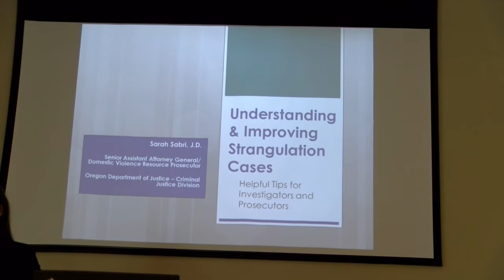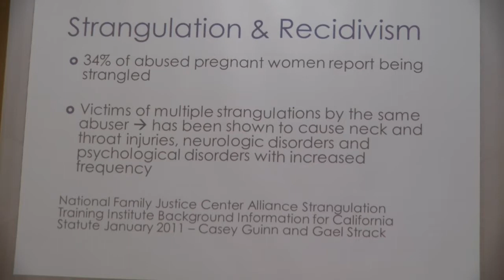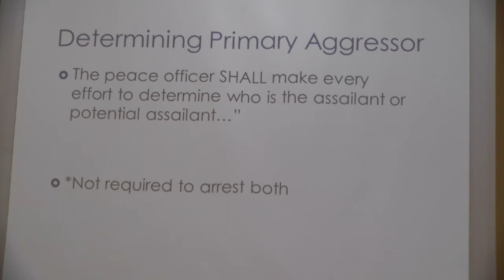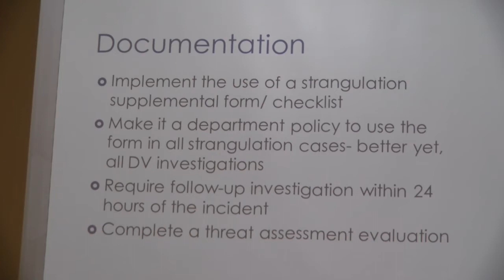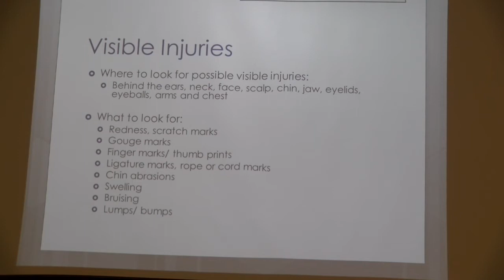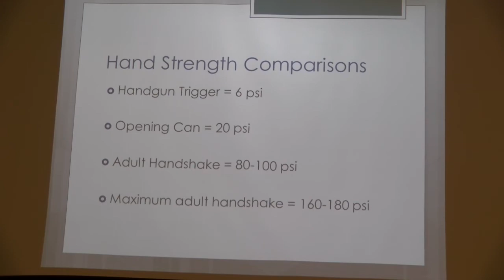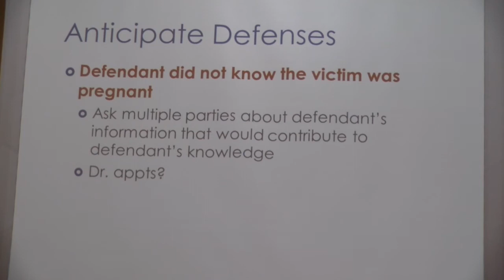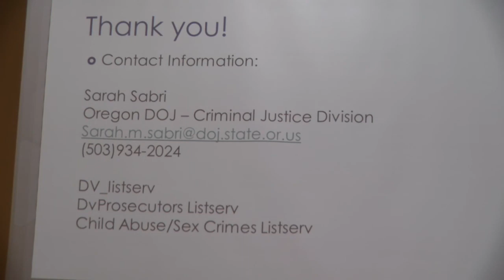Strangulation Response and Awareness Training Part 2